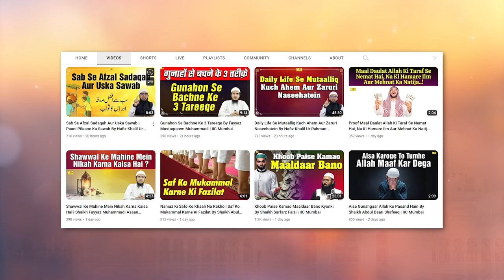Biwi Se Husn e Sulooq Ke 4 Behtreen Tareeqe By Shaikh Abdus Shakoor Madani | IIC Mumbai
Bank Account Details:
ILM FOUNDATION
ICICI Bank
Savings account
IFSC CODE-ICIC0001028

Biwi Se Husn e Muashrat Ke 4 Behtreen Tareeqe By Shaikh Abdus Shakoor Madani | IIC Mumbai